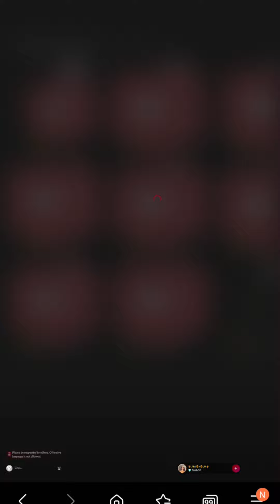imo video call See live | periscope live | 927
imo video call See live | periscope live update

video creator asifa
live imo video call
Tango live tango live
hot tango live
imo video call aunty 2023 new tamil
Imo video call see live
Imo video call aunty 2023
Malayalam imo video call today live open
Imo video call aunty 2022
nepal imo video call settings
imo video call recorder tamil
conference call
conference call setting
tango live